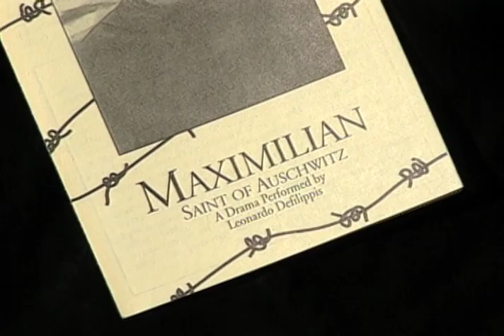An Interview with Leonardo & Patti Defilippis (1997)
Flashback to 1997 and watch an interview with Leonardo & Patti Defilippis that talks about Saint Luke Productions and the current live dramas and DVD productions at that time.